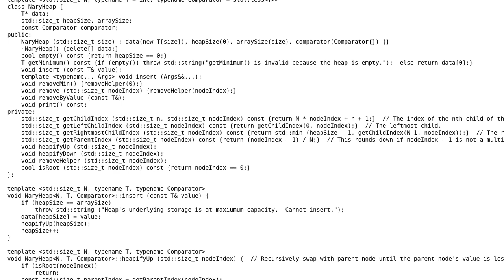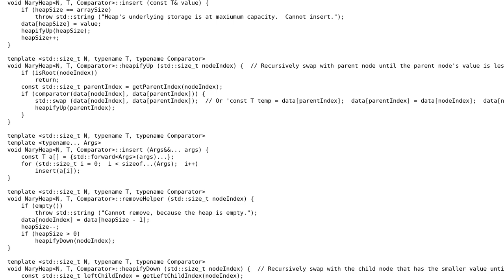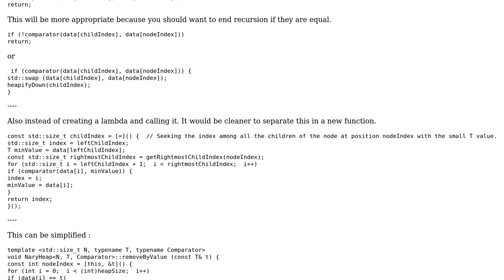Code Review: N-ary heap implementation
With thanks & praise to God, and with thanks to the many people who have made this project possible! You are responsible for your own actions.